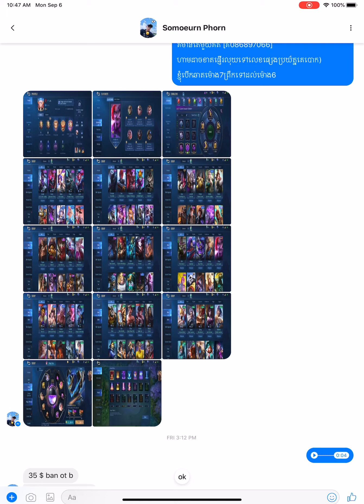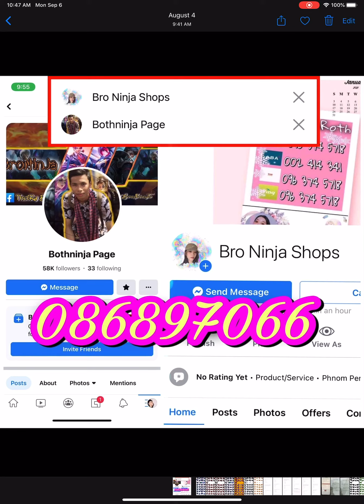MlBb-❌លក់ហើយ 35$ /B1378. chouk. gunk